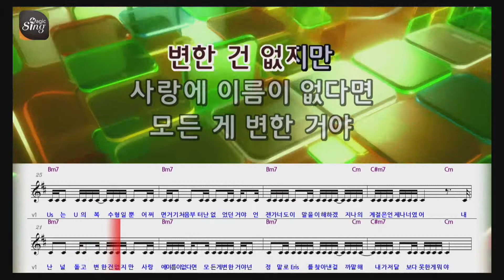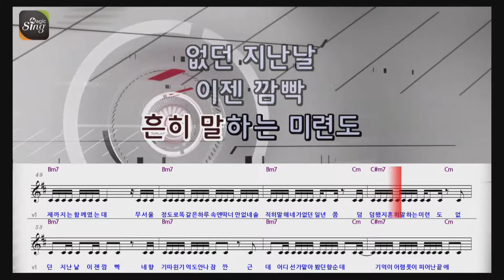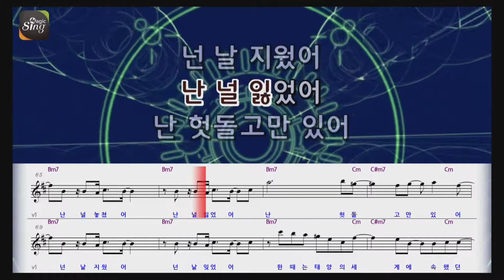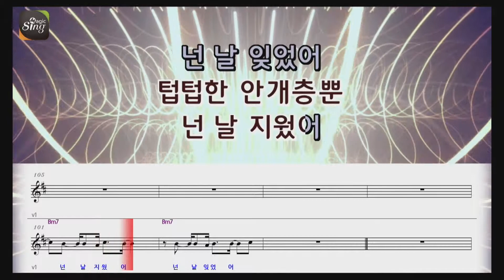[매직씽아싸노래방] BTS 방탄소년단 - 134340(PLUTO) 노래방(Karaoke) + Score | MAGICSING